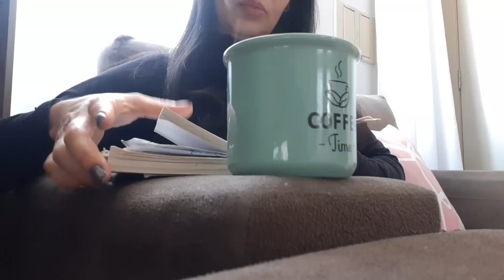DIA DE FAXINA, DONA DE CASA SEM FRESCURA 💓 BANHEIRO CHEIROSO,FIZ ALMOÇO DELICIA, ROTINA REALZONA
Dia de faxina,banheiro cheiroso,fiz almoço delicia,dona de casa sem frescura,rotina do dia na real